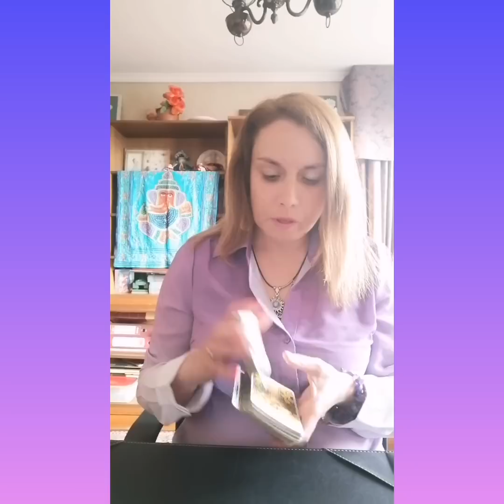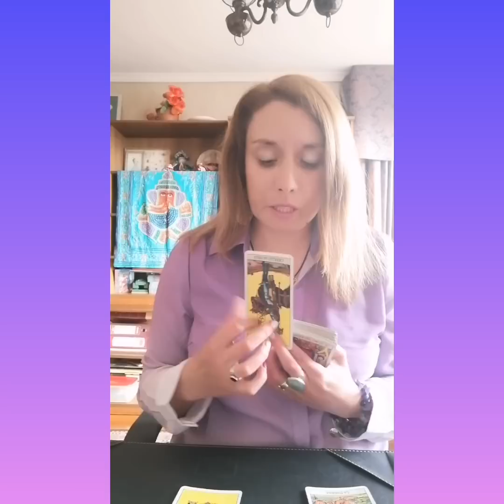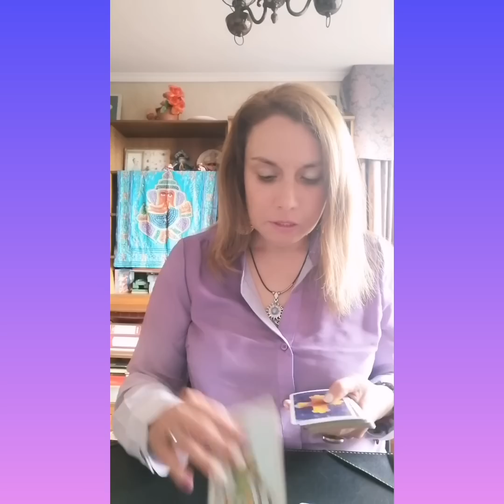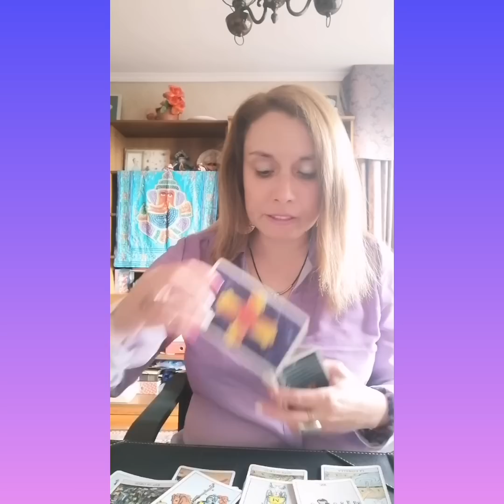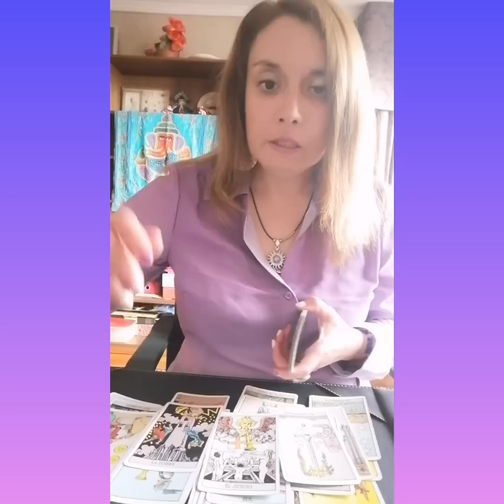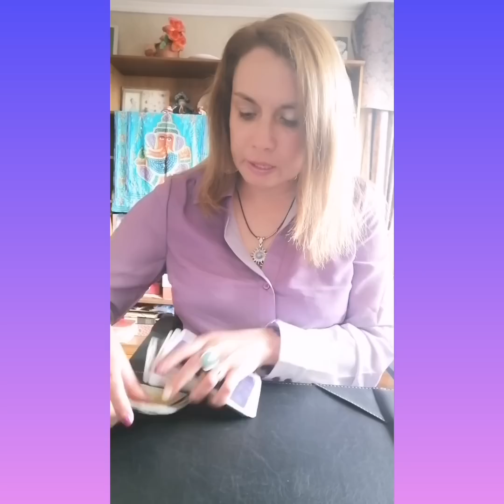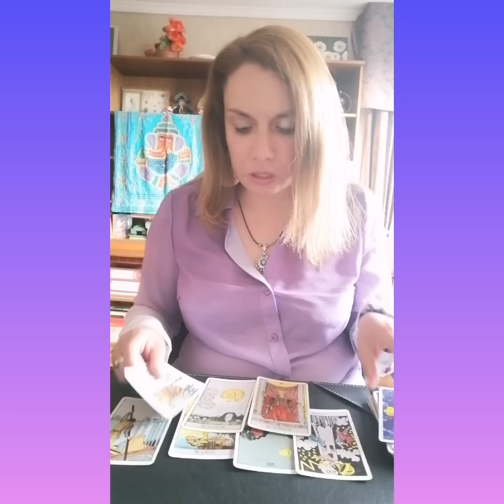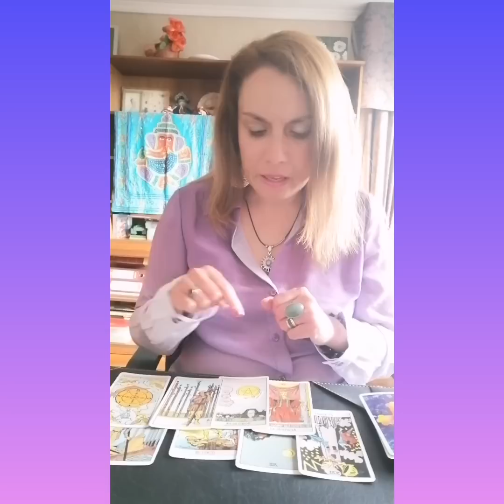Cordero. Fiestas Patrias😵👿